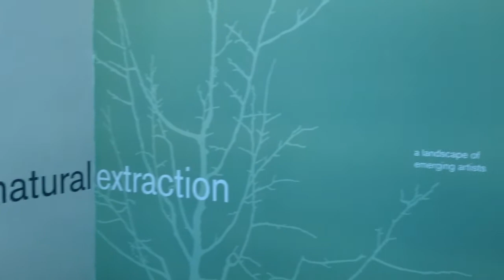Works 2015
Highlights of the year at Works/San José with song "The Walk" by Jane Kovac.